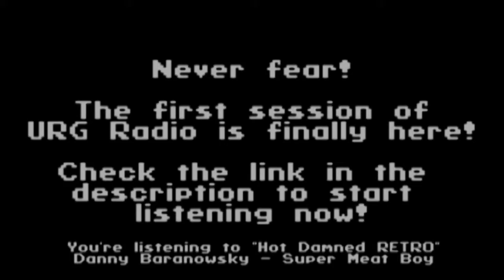URG Radio Session 1 is Up! Go to the link in the description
Go to the site to watch the first podcast and have let us know what ya think!